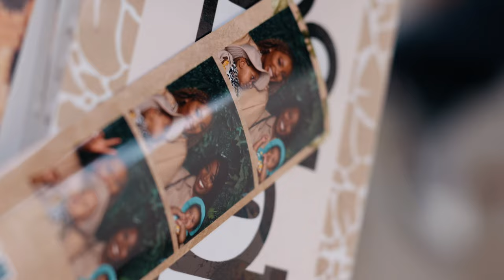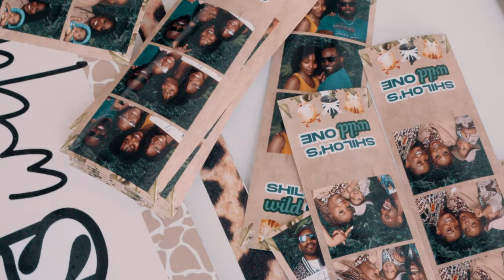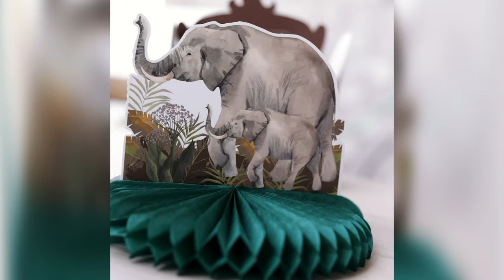THE CUTEST Safari 1st Birthday Party 🦁 🦓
The best 1 year old birthday I have attended! I may be bias, so I will let you be the judge. 😜
Pulling this safari themed birthdayidea party off was not an easy feat. We ran into issues with an event planner that was doing business dishonestly and within a month I had to replan his whole birthday. So glad my baby still got the perfect day, thank God!